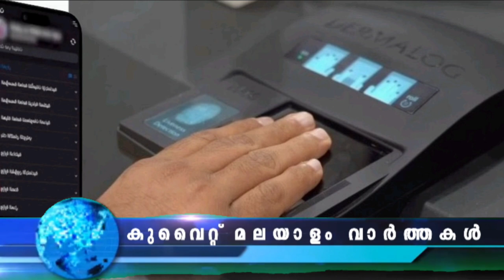Kuwait Malayalam News Updates | ഇത് ലംഘിക്കുന്നവർക്ക് കനത്ത പിഴ സമയപരിധി ആരംഭിച്ചു @JBGKUWAIT NEWS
ഇത് ലംഘിക്കുന്നവർക്ക് കനത്ത പിഴ
മുനിസിപ്പാലിറ്റി പൗരന്മാരോടും താമസക്കാരോടും നിയുക്ത വേസ്റ്റ് ബിന്നുകൾ ഒഴികെ മറ്റൊരിടത്തും മാലിന്യം നിക്ഷേപിക്കരുതെന്ന് ആവശ്യപ്പെട്ടു. ഇത് ലംഘിക്കുന്നവർക്ക് കനത്ത പിഴ ചുമത്തുമെന്ന് നഗരസഭ മുന്നറിയിപ്പ് നൽകി

സമയപരിധി ആരംഭിച്ചു
കുവൈത്തിൽ സ്വദേശികൾക്കും വിദേശികൾക്കും ബയോമെട്രിക് പൂർത്തിയാക്കാൻ അധികൃധർ നിശ്ചയിച്ച മൂന്നു മാസ സമയ പരിധി ആരംഭിച്ചു